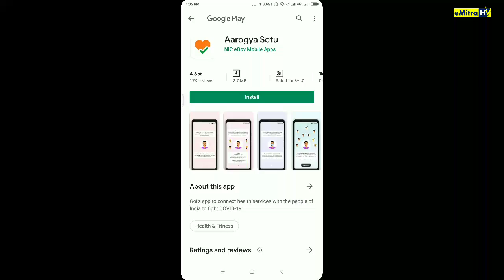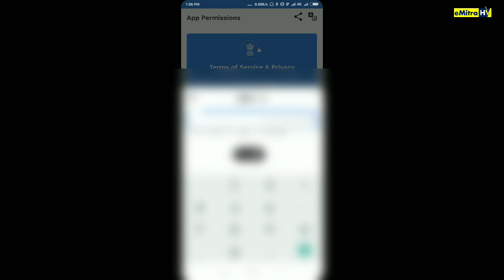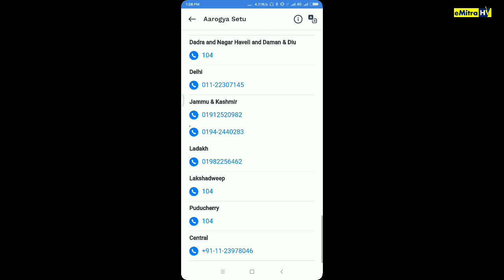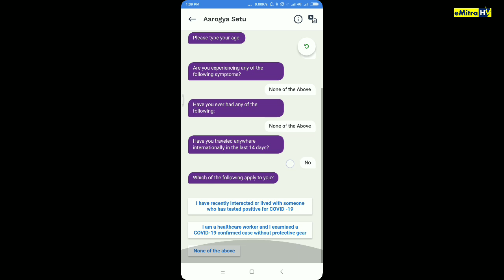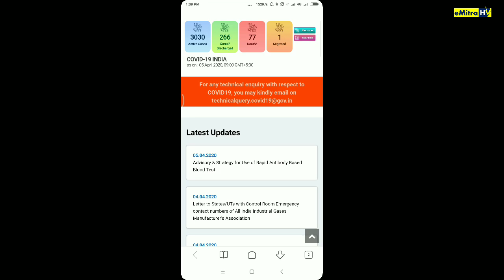Download Aarogya Setu App & How to Register